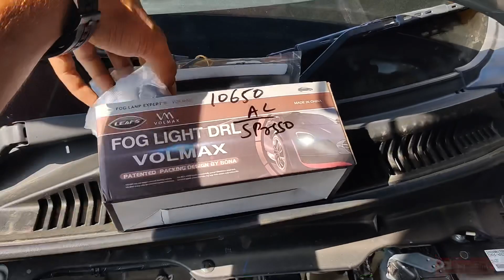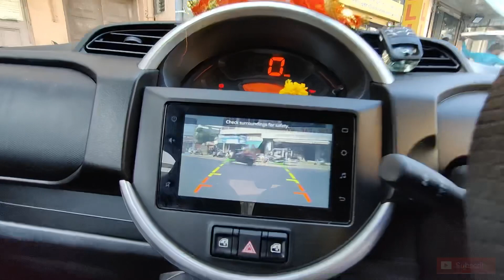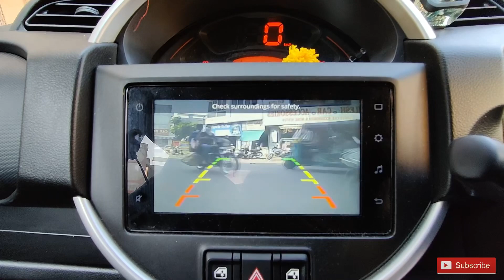Maruti Suzuki S-Presso||S-presso Modified||full modifications||Car Accessories#car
Kamlesh Car Accessories (Gujarat Vadodara)
All types of car accessories available here
Spresso
Ultra soft Seat Covers
Full waterproof leather matting
LED scuff plates
Reverse parking camera
Front fog lights DRL
Front LED Bar light
Steering cover
Matrix Reflector Lights
Rear Diffuser
Door visor
Door side beading

Good Quality
Satisfied Work
Genuine Accessories